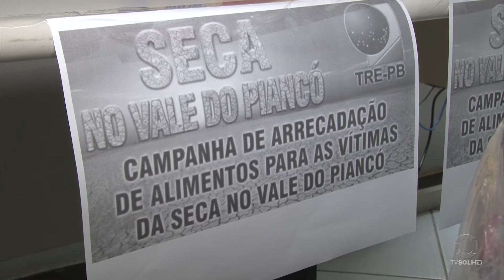Sol News: O TRE PROMOVE CAMPANHA DE ARRECADAÇÃO DE ALIMENTOS | TV SOL